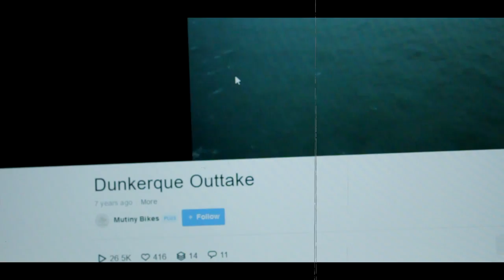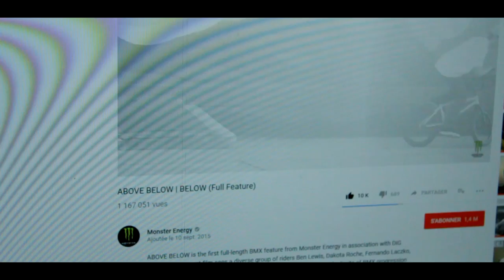ANALYSE VIDEO - BEYOND BELIEVE (RICH FORNE / DAN LACEY)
Bien le bonjour, comme promis voici ma petite vidéo analyse/ Critique sur la vidéo de Richard Forne et Dan lacey :
 Beyond - Believe

N'hesites pas à me donner ton avis dans l'espace commentaire, et laisser un p'tit pouce bleu !